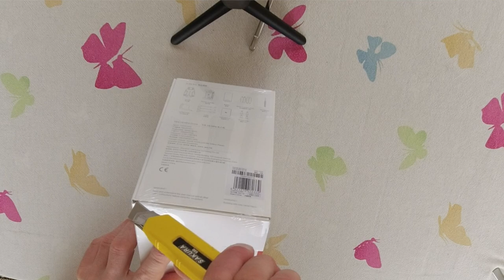FIMI X8 MINI IL PRIMO DRONE CHE SFIDA IL DJI MINI UNBOXING PRIME CONSIDERAZIONI ASPETTANDO ZINO MINI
FIMI X8 MINI

Link Utili

         ❖❖❖❖❖❖❖❖❖❖❖❖❖❖Contatti❖❖❖❖❖❖❖❖❖❖❖❖❖❖❖